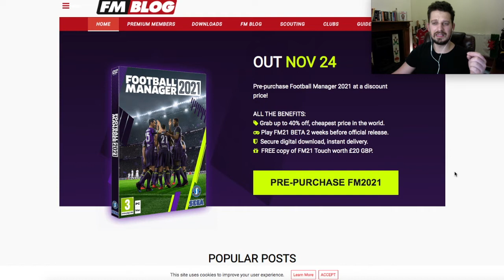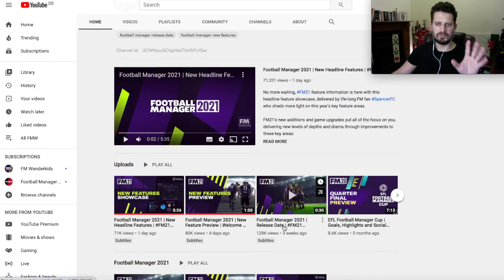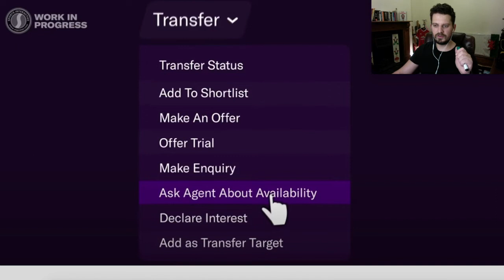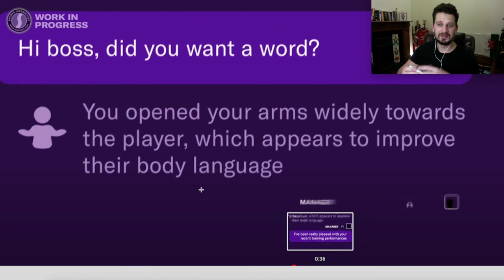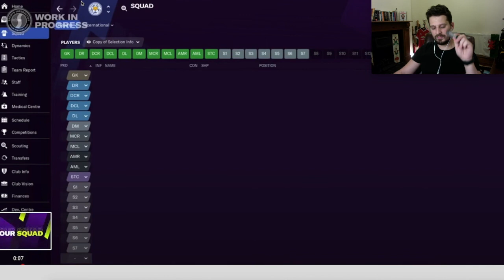FM21 New Features Breakdown | Football Manager 2021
In this video I take a closer look at some of the reveals coming out of FM towers prior to the release of Football Manager 2021